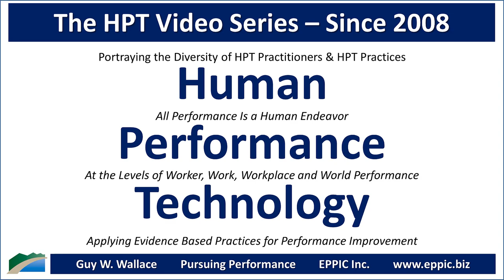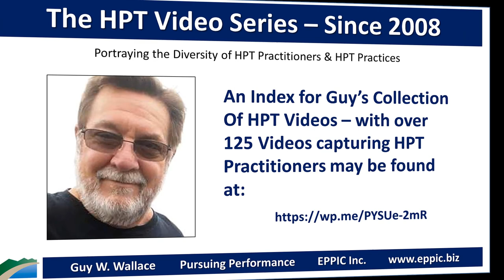HPT Video 2020 - Jeff Gill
Zoom interview with Jeff Gill by Guy W. Wallace, recorded on September 15, 2020, regarding Jeff's background, education, career history, and how he came to an HPT - Human Performance Technology - and - Evidence-Based Practices for Performance Improvement approach in his work in Instructional and Performance Improvement Consulting.